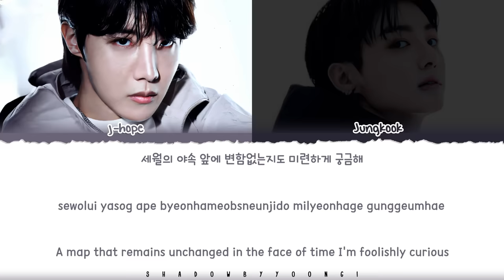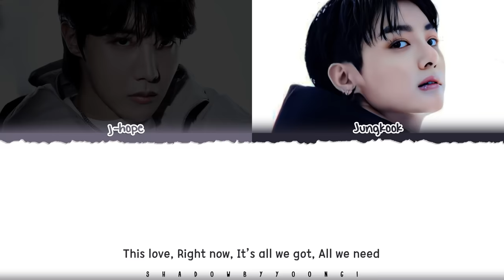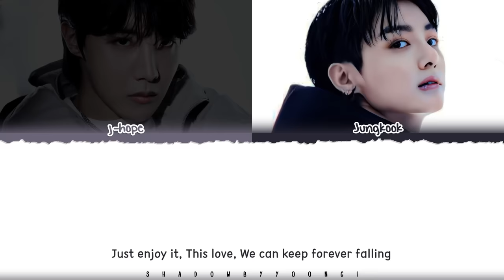j-hope (제이홉) 'i wonder...' [with Jung Kook of BTS] Lyrics [Color Coded Han_Rom_Eng] | ShadowByYoongi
👥Artist: j-hope (제이홉)
🎵Song: i wonder... [with Jung Kook of BTS]
📚Album: HOPE ON THE STREET VOL.1

bts
jhope
jungkook
benny blanco
nile rodgers
le sserafim
yunjin
jinbo
jinbo the superfreak
gaeko
yoonmirae
제이홉
제이홉 가사
i wonder
i wonder lyric
i wonder lyrics
i wonder official lyrics
i wonder audio
i wonder mv
i wonder music video
i wonder line distribution
i wonder romanized
i wonder romanized lyrics
i wonder easy lyrics
jhope i wonder
jhope i wonder lyric
jhope i wonder lyrics
jhope i wonder official lyrics
jhope i wonder lyrics distribution
jhope i wonder color coded lyrics
jhope i wonder romanized
jhope i wonder romanized lyrics
jhope i wonder audio
jhope i wonder live
jhope i wonder concert
jhope i wonder music video
jhope i wonder teaser
jhope i wonder line distribution
jhope i wonder cover
jhope i wonder sing along
jhope i wonder karaoke
jhope i wonder ccl
jhope i wonder translation
jhope i wonder reaction
jhope i wonder 1 hour
jhope i wonder easy lyrics
bts jhope i wonder
bts jhope i wonder lyric
bts jhope i wonder lyrics
bts jhope i wonder official lyrics
bts jhope i wonder lyrics distribution
bts jhope i wonder color coded lyrics
bts jhope i wonder romanized
bts jhope i wonder romanized lyrics
bts jhope i wonder audio
bts jhope i wonder live
bts jhope i wonder concert
bts jhope i wonder music video
bts jhope i wonder teaser
bts jhope i wonder line distribution
bts jhope i wonder cover
bts jhope i wonder sing along
bts jhope i wonder karaoke
bts jhope i wonder ccl
bts jhope i wonder translation
bts jhope i wonder reaction
bts jhope i wonder 1 hour
bts jhope i wonder easy lyrics
jungkook i wonder
jungkook i wonder lyric
jungkook i wonder lyrics
jungkook i wonder official lyrics
jungkook i wonder lyrics distribution
jungkook i wonder color coded lyrics
jungkook i wonder romanized
jungkook i wonder romanized lyrics
jungkook i wonder audio
jungkook i wonder live
jungkook i wonder concert
jungkook i wonder music video
jungkook i wonder teaser
jungkook i wonder line distribution
jungkook i wonder cover
jungkook i wonder sing along
jungkook i wonder karaoke
jungkook i wonder ccl
jungkook i wonder translation
jungkook i wonder reaction
jungkook i wonder 1 hour
jungkook i wonder easy lyrics
bts jungkook i wonder
bts jungkook i wonder lyric
bts jungkook i wonder lyrics
bts jungkook i wonder official lyrics
bts jungkook i wonder lyrics distribution
bts jungkook i wonder color coded lyrics
bts jungkook i wonder romanized
bts jungkook i wonder romanized lyrics
bts jungkook i wonder audio
bts jungkook i wonder live
bts jungkook i wonder concert
bts jungkook i wonder music video
bts jungkook i wonder teaser
bts jungkook i wonder line distribution
bts jungkook i wonder cover
bts jungkook i wonder sing along
bts jungkook i wonder karaoke
bts jungkook i wonder ccl
bts jungkook i wonder translation
bts jungkook i wonder reaction
bts jungkook i wonder 1 hour
bts jungkook i wonder easy lyrics
jungkook lyrics
jungkook topic
jhope lyrics
jhope topic
bts lyrics
bts topic
jhope on the street solo version lyrics
jhope lock unlock lyrics
jhope i dont know lyrics
yunjin i dont know lyrics
jhope what if dance mix lyrics
jhope neuron lyrics
gaeko neuron lyrics
yoonmirae neuron lyrics
shadowbyyoongi
shadowbyyoongi 가사
shadowbyyoongi neuron
shadowbyyoongi jhope
shadowbyyoongi lyrics